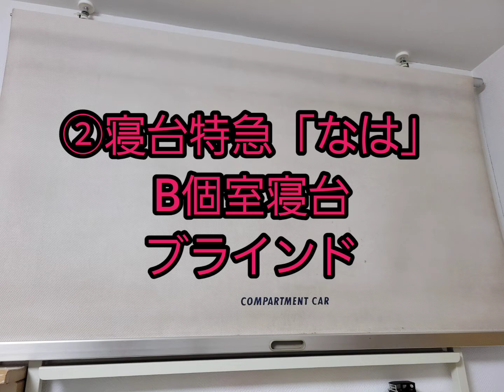過去に小倉工場祭りで購入した列車部品4点の紹介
過去にJR九州小倉総合車両センターの小倉工場祭りで購入した車両部品4点を紹介します。